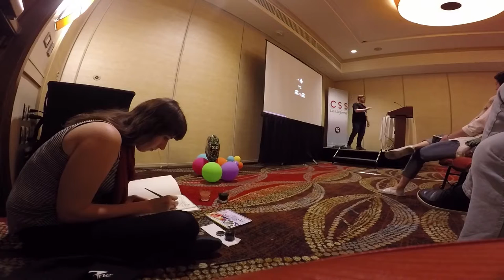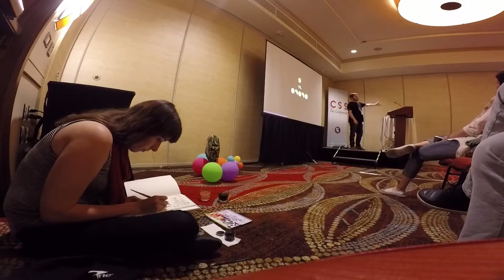Understanding Perceived Performance PerceivedPerf - CSS Dev Conf 2016 -- Eli Fitch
We tend to think of web performance in purely objective terms: seconds to first paint, milliseconds of latency, and so on.  We build apps to be as objectively as speedy as possible and blindly hope that fast feels fast.  Unfortunately, as anyone who's ever waited in line at the DMV can tell you, humans are terrible at judging time.

If we instead shift to address perceived performance directly, we can make our creations feel even faster than they already are.  By exploiting how humans see time, we can build experiences that feel immediate & satisfying.

What we'll cover:

Why solely pursuing objective web performance is a flawed paradigm
How humans perceive time regarding active and passive phases
How to make passive waiting time less apparent
Predictive design, the sneaky art of preparing for a user's next action before they take it to reduce or even eliminate perceived waiting time